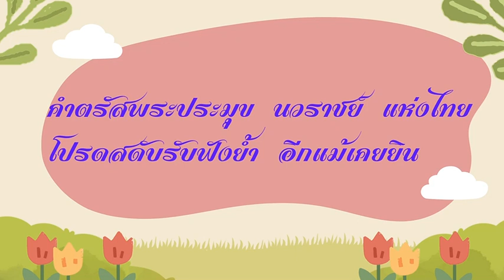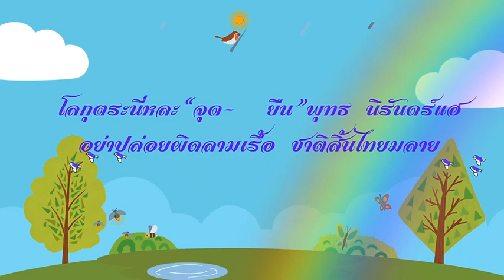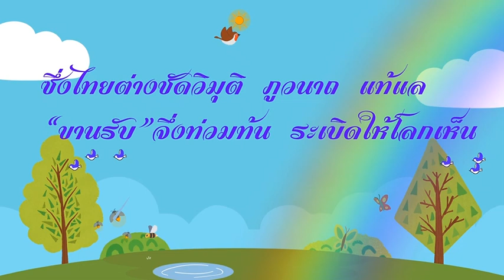15 1 ศาสตร์์พระราชา ๒ 2